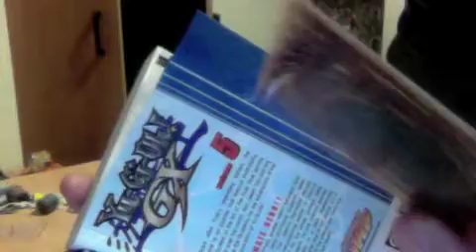yugioh-load of stuff arrived hells yeah lol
i went abit ebay crazy in the last week or so ,but i plan to video me opening EVERYTHING hope you all like what i have